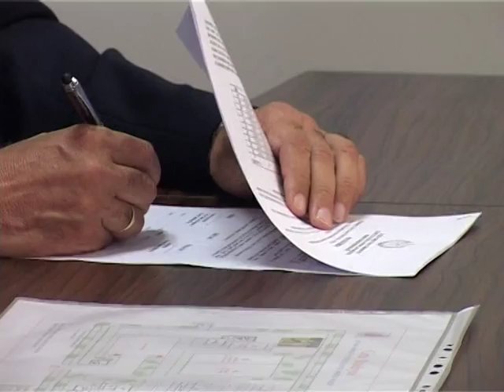Çevre Bakanlığı ile Girne Belediyesi arasında protokol imzalandı...